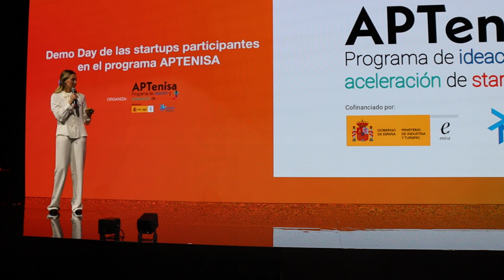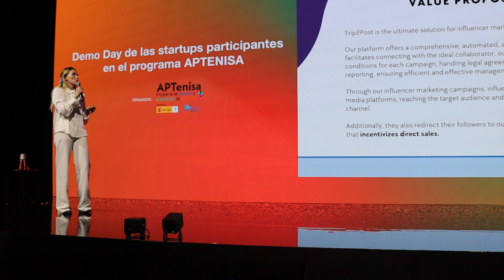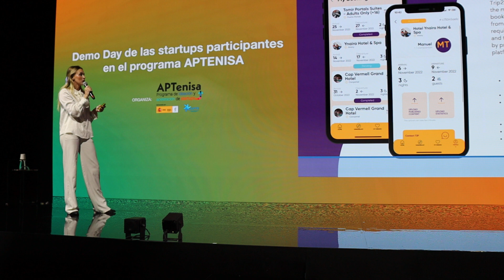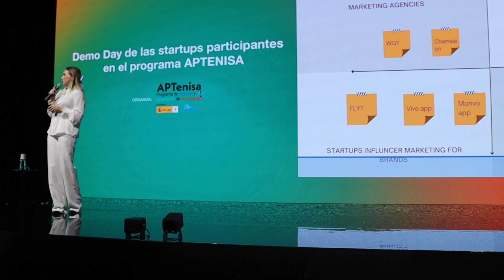Pitch Trip2Post | Demo Day APTenisa Transfiere 2024